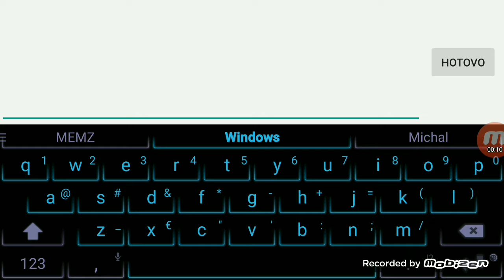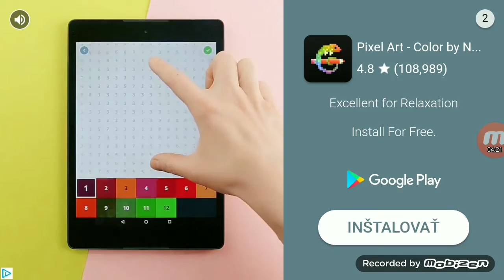Slither.io 2. časť